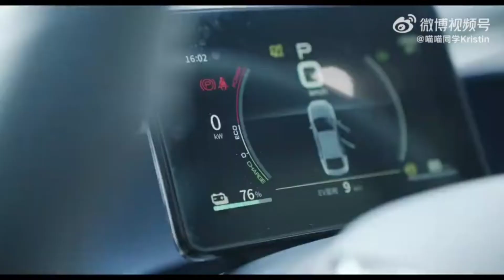BYD Qin plus DM-i 2022